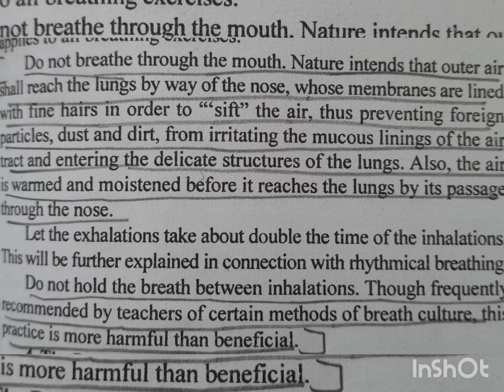REAL BREATHஉண்மையான சுவாசம்REAL BREATH IS INNER BREATHஉண்மையான சுவாசம் உள் சுவாசம். சுவாசமே!😇👌🌍🙏🍌🥥🌧️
This explains THE SURPRISING TRUTH ABOUT BREATH.
நமது சுவாசத்தை பற்றி ஆச்சரியம் தரும் உண்மையை இது தருகிறது.